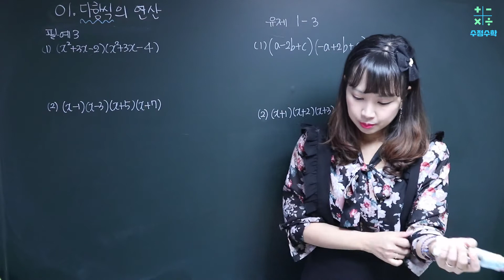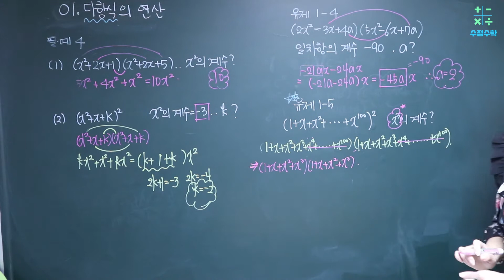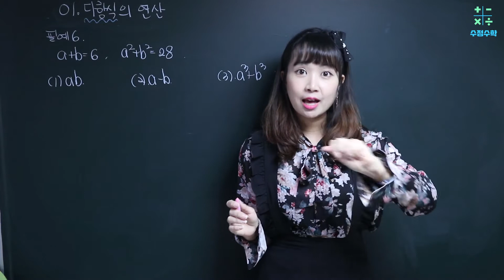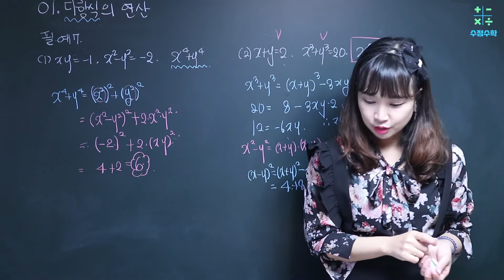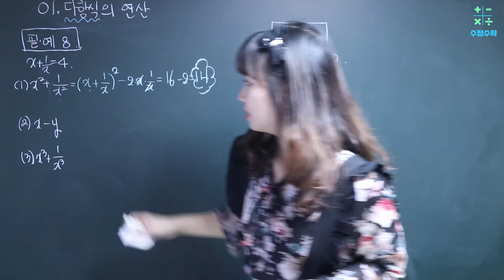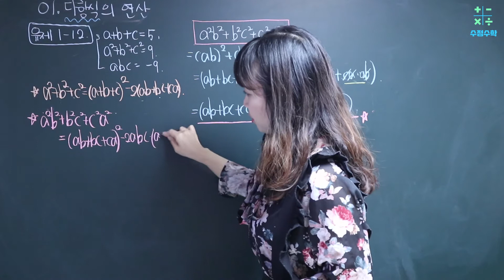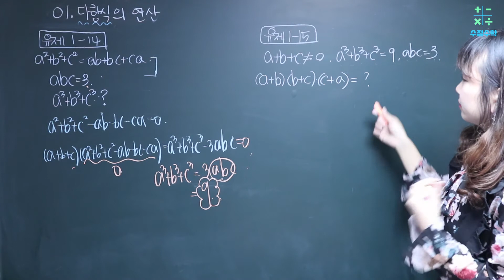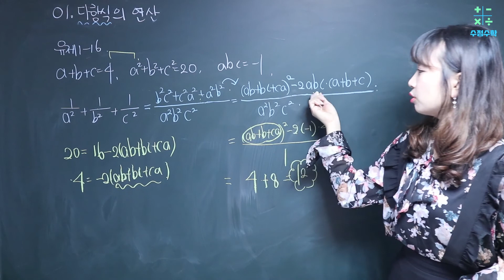[고1 과정] 수학 상- 01 다항식의 연산 2.다항식의 곱셈과 곱셈공식 2 (필수예제,유제풀이)